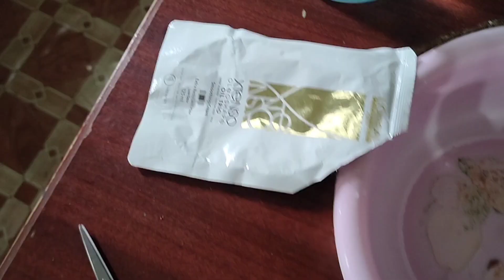Hair spa &Hair Straight khailaimani//Susmita Debbarma vlog//2022//